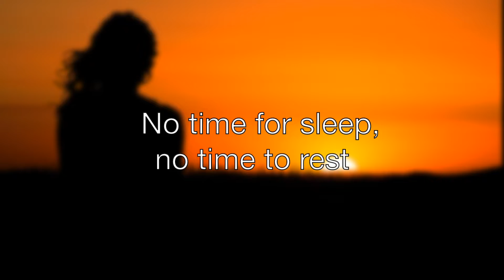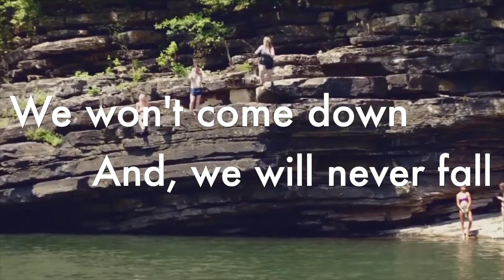Touch the Sky Lyric Video